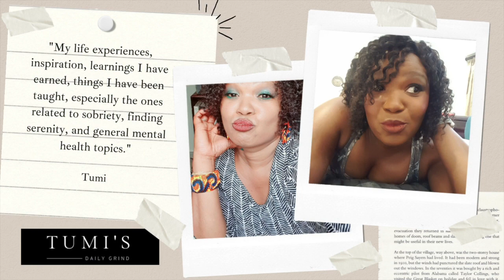An in depth Interview with Thato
What a fantastic way to end the week this was. I sat and we spoke about recovery, mental health, spirituality and Religion.